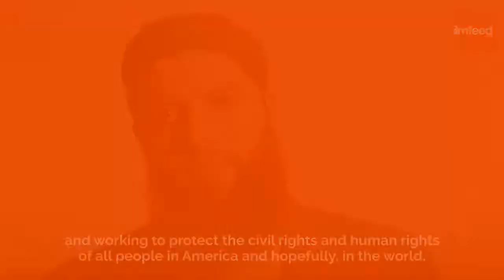DONALD TRUM WIN! SEE MUSLIM REACTION